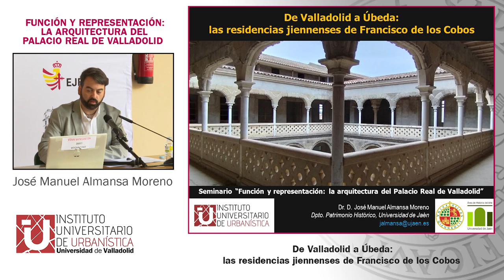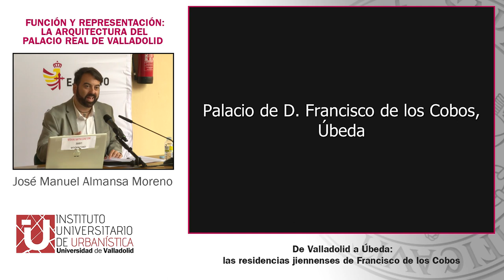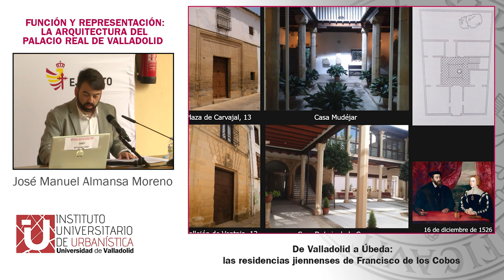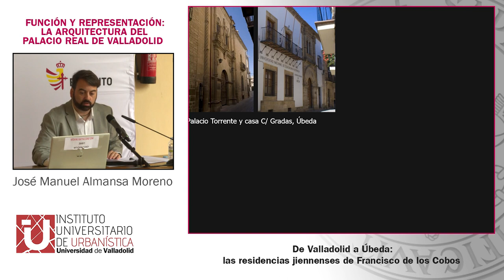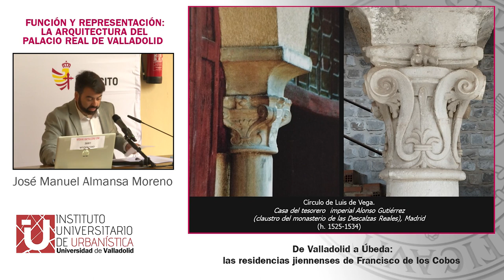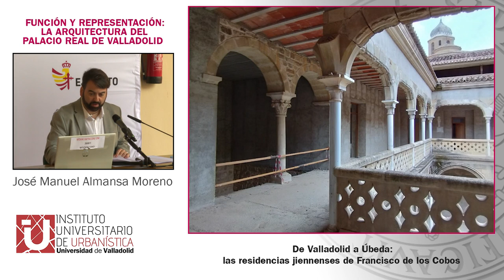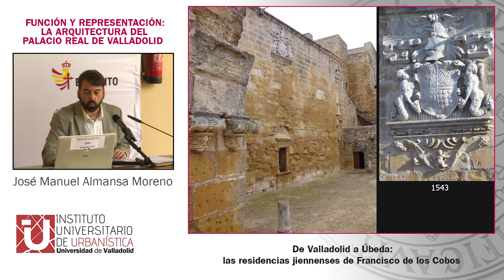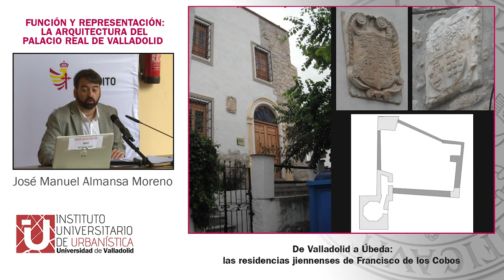DE VALLADOLID A UBEDA: LAS RESIDENCIAS JIENNENSES DE FRANCISCO DE LOS COBOS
El viernes 9 de junio se celebró en el Palacio Real de Valladolid este seminario con el que inició su actividad la Cátedra “Palacio Real de Valladolid” de Patrimonio Cultural de Defensa, creada por el convenio firmado el pasado 18 de abril entre el Ministerio de Defensa y la Universidad de Valladolid. El seminario forma parte de la conmemoración oficial del V Centenario del Palacio Real de Valladolid.
Junto con el Instituto Universitario de Urbanística (IUU), han colaborado en su organización la IV Subinspección General del Ejército, el GID “Patrimonios Urbanos” y el Centro de Enseñanza Online, Formación e Innovación Docente de la Universidad de Valladolid (VirtUVa).